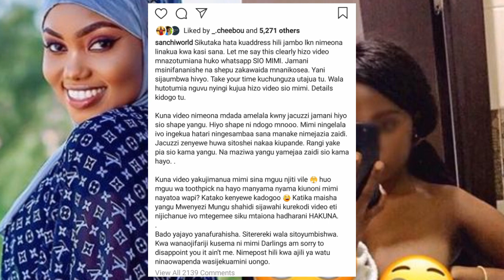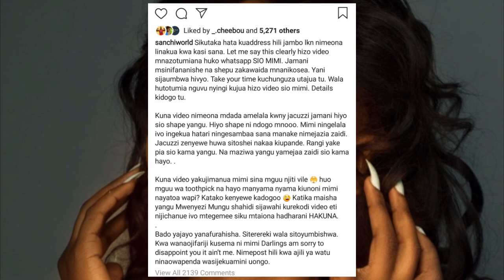A-Z: Alichosema SANCHI - Video za NGONO - UTASHANGAA Kumbe SIO Yey.....